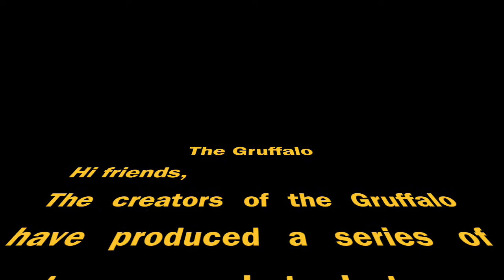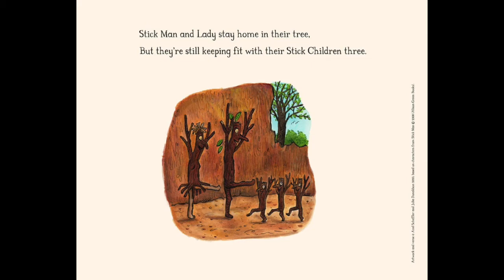Gruffalo Stayed in the Cave - Covid Coronavirus Cartoons - read by Pang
Credit - 'Gruffalo stayed in the cave': Axel Scheffler and Julia Donaldson's coronavirus cartoons
Room on the Broom. Photograph: Axel Scheffler and Julia Donaldson 2020